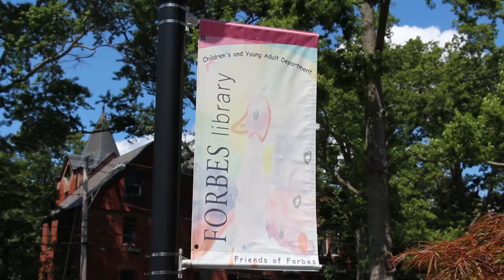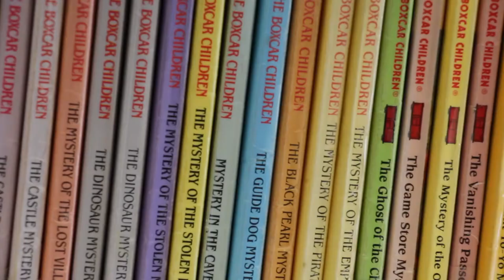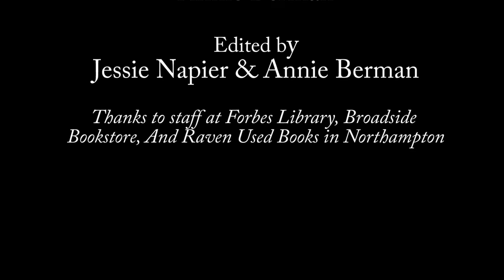Forbes Library: Summer Reading in Northampton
What do librarians and bookstores think: is summer reading a time for lighter, more thrilling and romantic picks? Or is it a time to really sink into those more challenging books that require long stretches of quiet dedication? Paradise City Press sat down with librarians at Forbes Library. Here are their recommendations, and some thoughts on the term "summer reading."

Tags: Summer Reading, Raven Used Books. Beach Reads